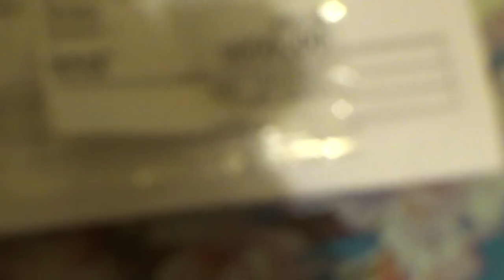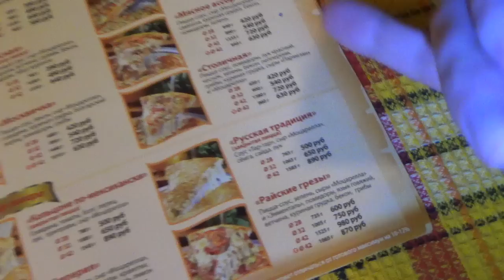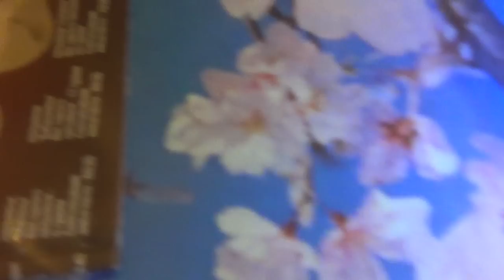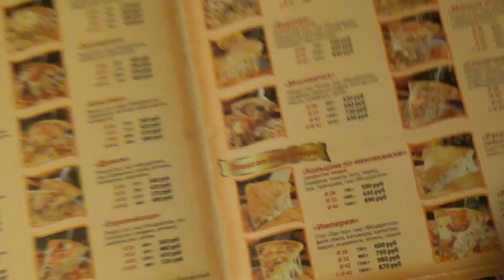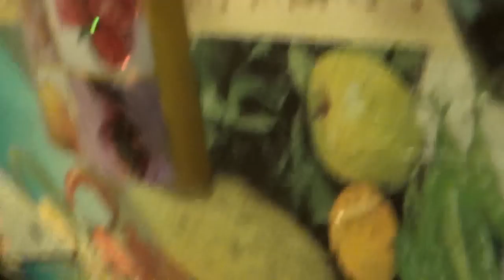ПИЦЦА Домашняя и Мясное Ассорти (Империя Пиццы)